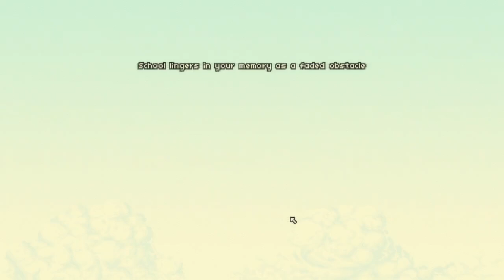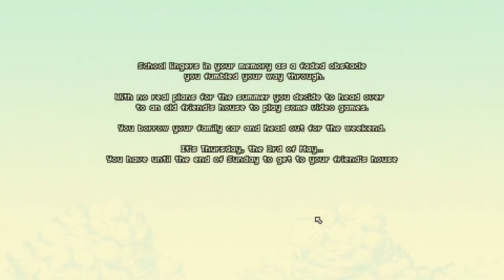ROAD TRIP!!! | Keep Driving Demo Gameplay Steam Next October 2024 (Livestream Highlight)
This is from my Day 1 Coverage Livestream for the Steam Next Fest October 2024

If you want to check out this game, check it out